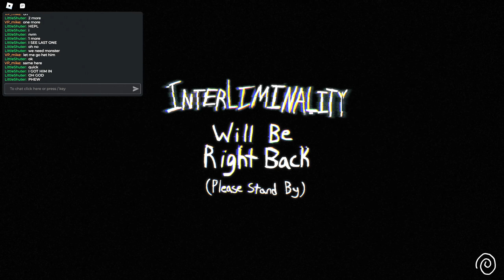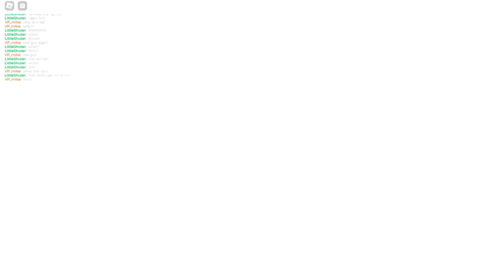Interliminality (ALPHA 1.1.6) SEASON TWO episode 1 roblox horror games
This video demonstrates how to play the Roblox Interliminality (ALPHA 1.1.6) SEASON TWO episode 1 horror game on the PC.

Extremely Horror Game Watch Till the End

This video contains Jumpscares, Horror and Scary scenes